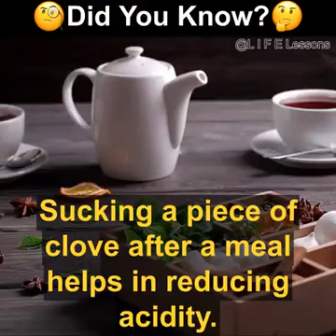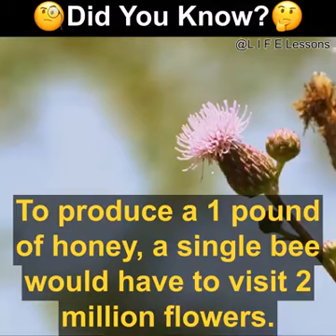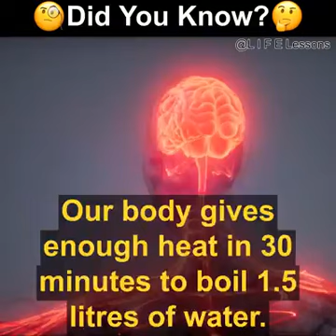Did you know?